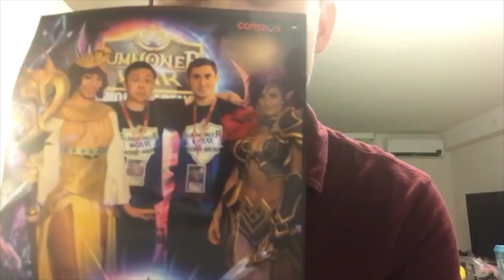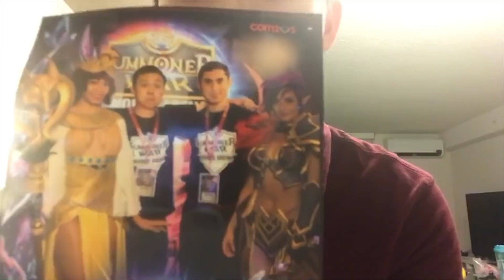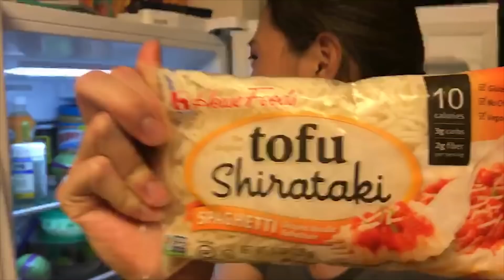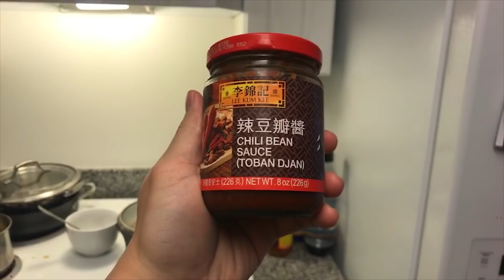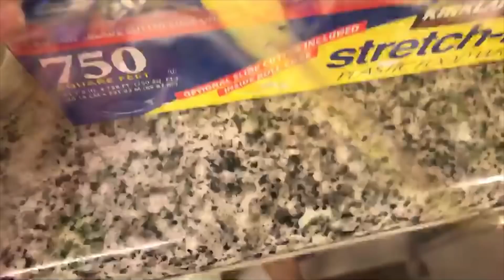Its LIT! Cooking w/ Waifu! - Chef Kona! - Eating/Drinking!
Cooking w/ Waifu & Kona?!?!  Enjoy this fun cooking video! ^_^